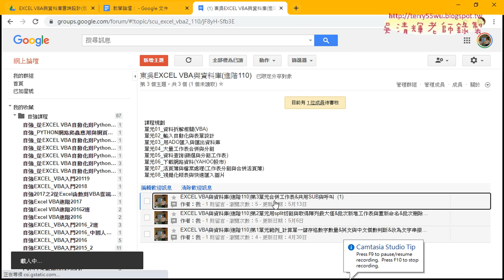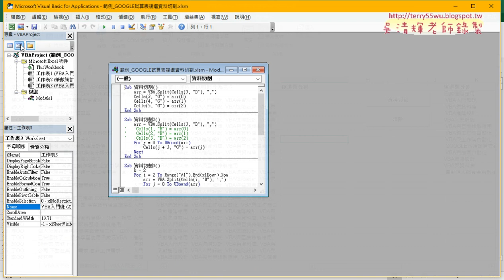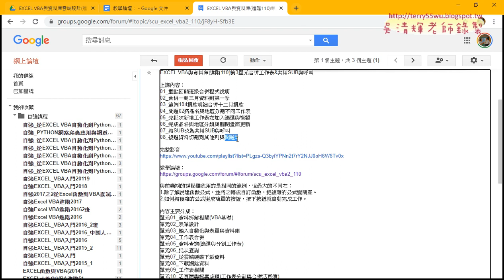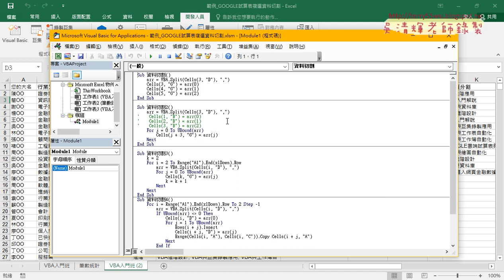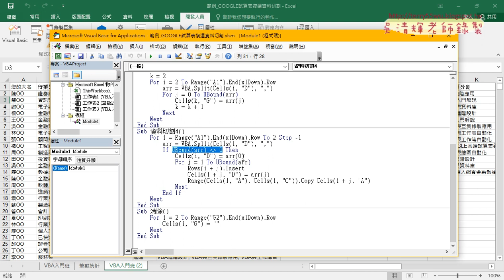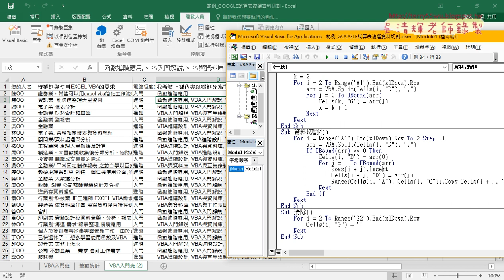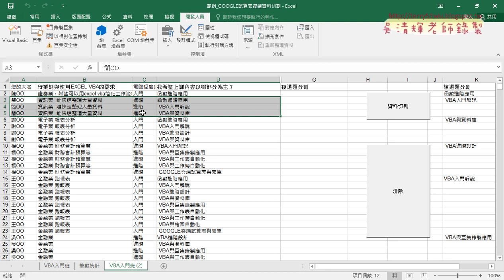01 重點回顧與複選資料切割為個別列